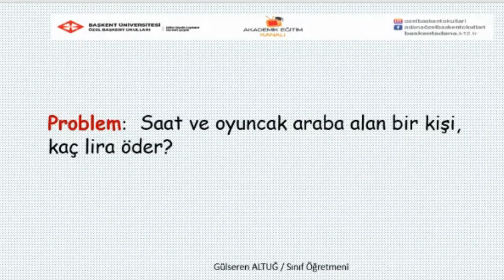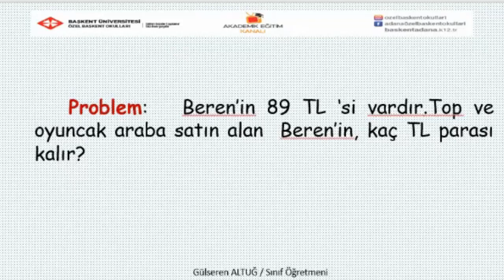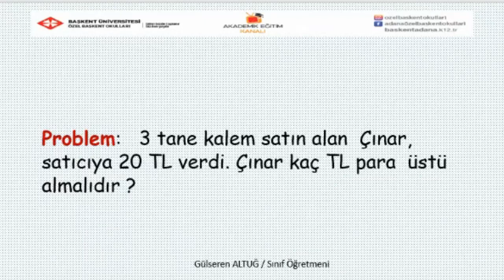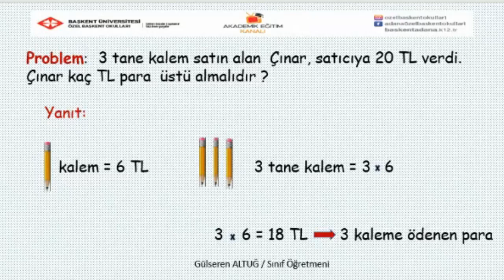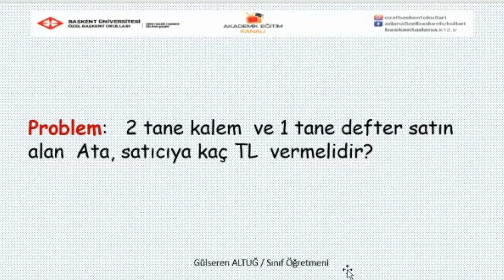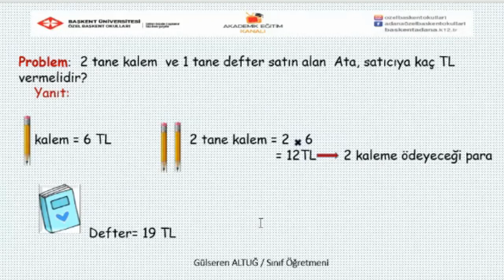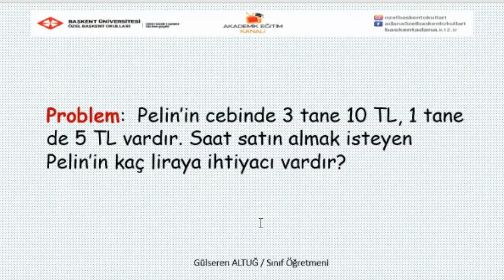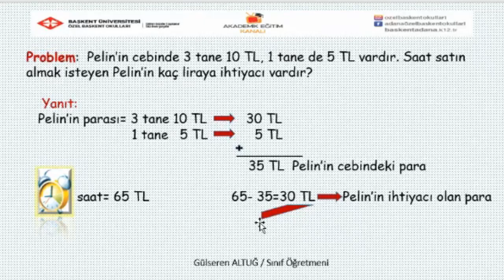65 - Problem Çözümü 1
Özel Başkent okulları 2. Sınıf Matematik  65 - Problem Çözümü  1